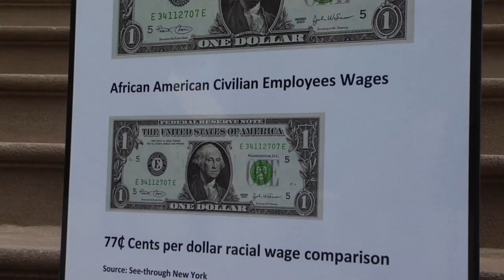FDNY Employees Announce Anti-Discrimination Lawsuit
A group of civilian FDNY employees take the steps of City Hall to announce a new anti-discrimination lawsuit, citing unequal pay and opportunities for minority non-uniformed employees of the Fire Department. Our Konrad Aderer reports from the event.